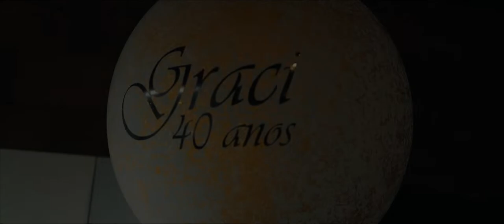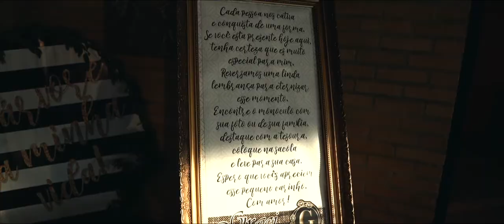Graci 40 Anos | Trailer